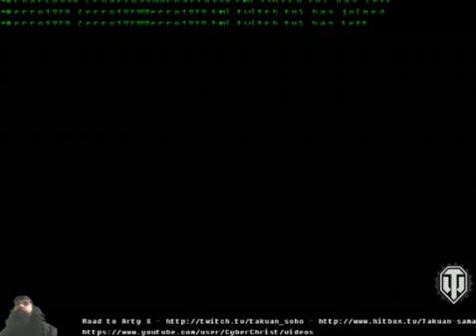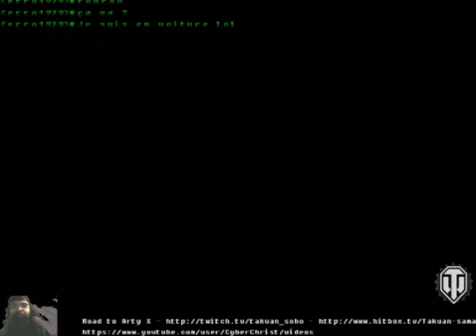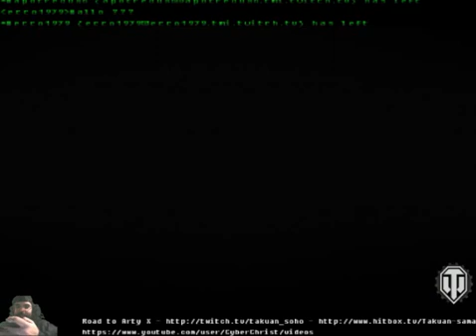WoT 360: Road to Arty X ! #54